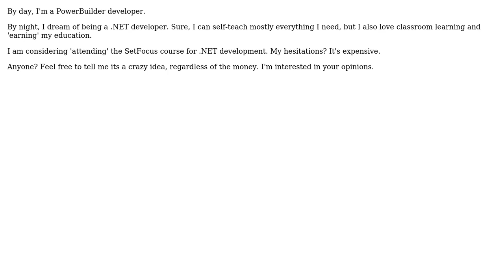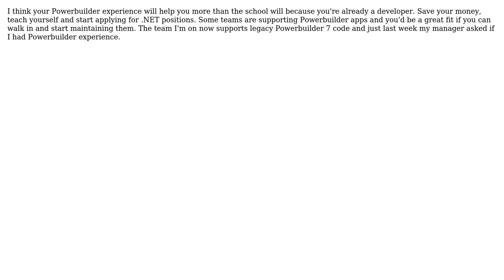Software Engineering: Anyone Been Through the .NET Program with SetFocus? (2 Solutions!!)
Software Engineering: Anyone Been Through the .NET Program with SetFocus?

With thanks & praise to God, and with thanks to the many people who have made this project possible! | Content (except music & images) licensed under CC BY-SA | Music | Images & others | With thanks to user yannis user Mike Landau user kirk.burleson user Calvin Allen user Adam Lear and the Stack Exchange Network Trademarks are property of their respective owners. You are responsible for your own actions.